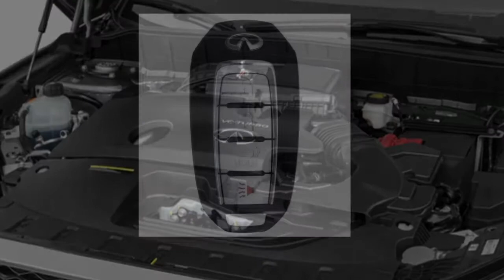2022 Infiniti QX50.